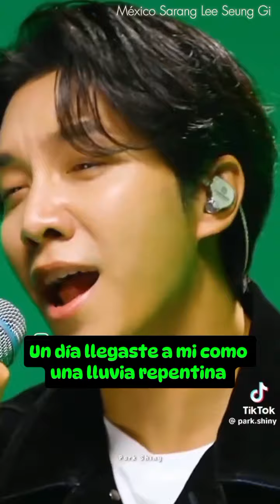"Sudden Shower" Lee Seung Gi y Jung Yong Hwa en español